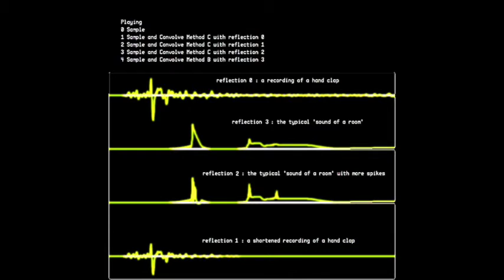Convolvement Methods B & C